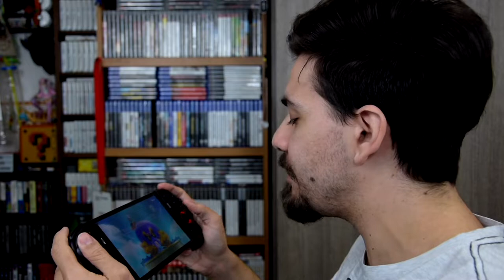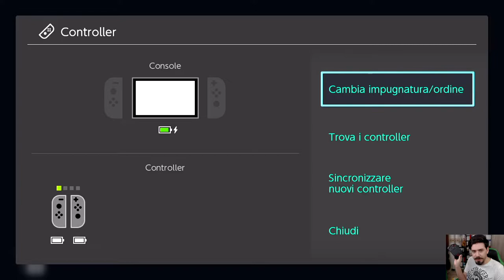I Migliori JoyCon per Nintendo Switch! - NYXI Joycon [UNBOXING]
HI HI People of Youtube! Bentornati negli Unboxing, oggi vi mostro un altro pacco, contente a parer mio, uno dei migliori controller per la Nintendo Switch marchiato Nyxi.